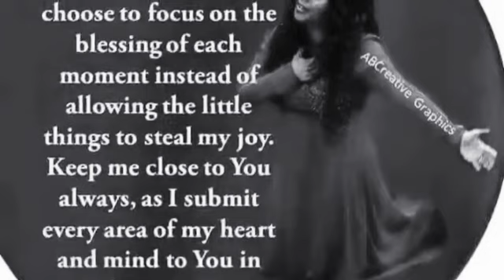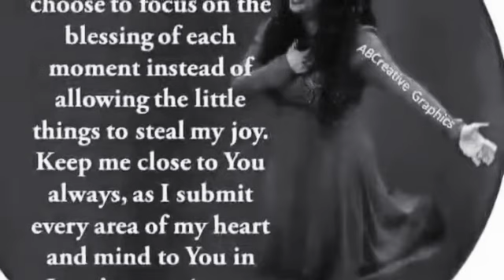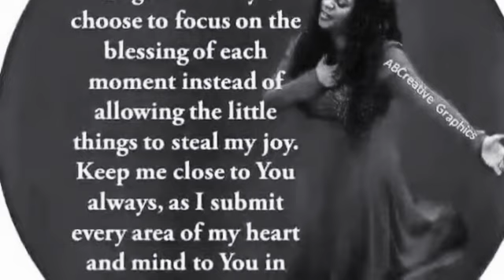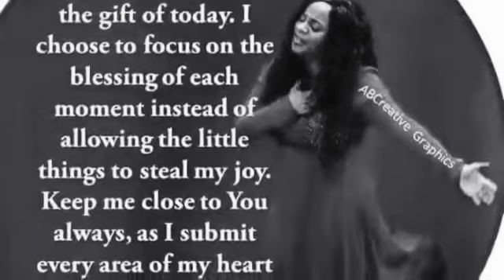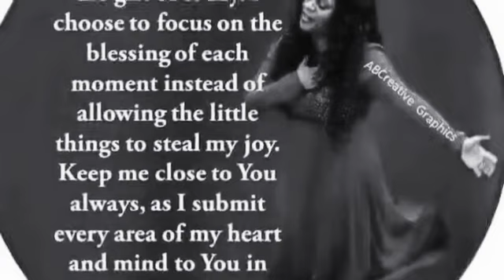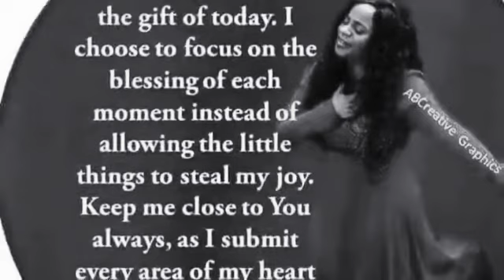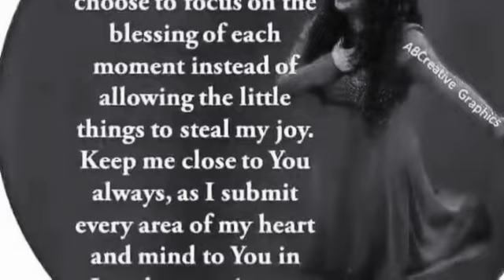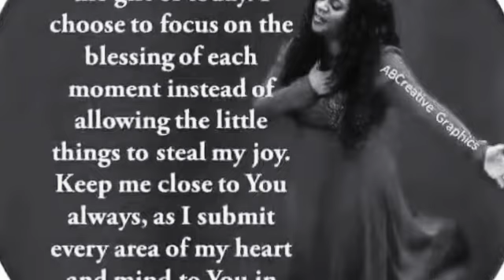IFEANYI AGEGE ANAM - Offor na Don